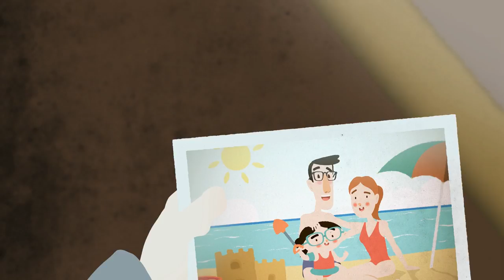Welcome Summer! Animated Digital Card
Share this Summer animation with your friends and loved ones!